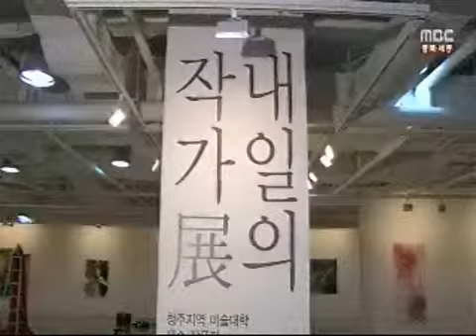[청주MBC뉴스]전시회가 취업?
취업률이 낮아 걸핏하면 학과 폐지 악몽에
시달리는 순수예술학과들이 대규모 합동
전시회를 열었습니다. 일정 횟수 이상
전시회를 열면 취업한 걸로 인정해주는
이상한 교육부 기준이라도 맞춰보자는
고육지책입니다.